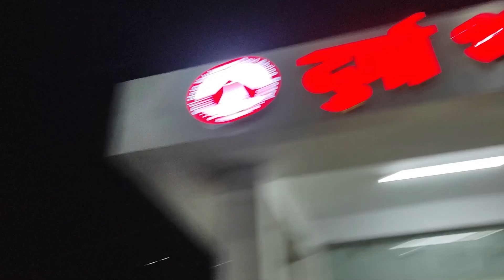Mata Vaishno Devi ke Darshan hogye🙏🕉️, Raste mai Leopard 🐆 dikh gya? | Vlog 19 (Part 2)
Mata vaishno devi ke darshan hogye.

Hum family vlogs banate hai, thore comedy aur sarcasm ke saath.

Hum bacche bankar, mastii bhi krte hai!! 😃

Aur achhe se janne ke liye, Instagram pe aaye ❤️